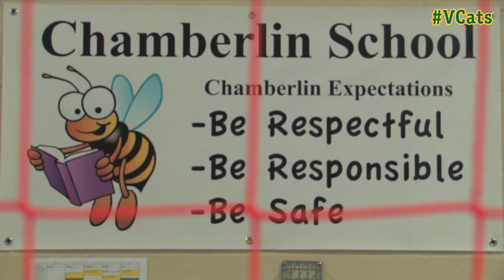Cats in the Community: Men's Hockey Visits Chamberlin School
Members of the Catamount Men's Hockey team visited Chamberlin School in South Burlington to talk with the students about being respectful, responsible and safe.